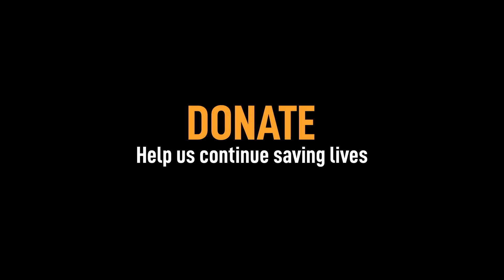Sleep, Nano, sleep…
Today we join Nano at the groomers. Don’t get too excited, he certainly doesn’t! You’ve heard of calm dogs… Nano is another dimension of calm! Stress just isn’t in his vocabulary!
And it’s time for Scotty to go home. His adopter has returned from her journey and the first thing she did was to come and pick him up. Scotty has been adopted for some years now, but all our rescues remain part of our family for the rest of their lives, and Scotty is no exception. It was great to have you, Scotty!